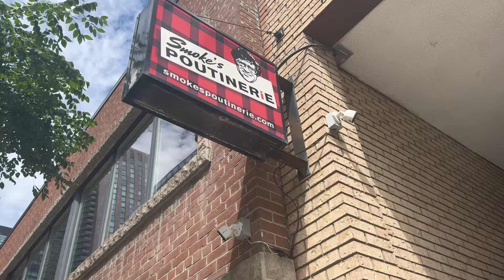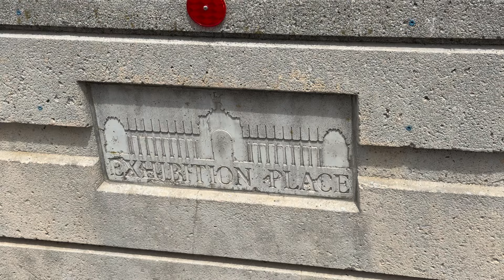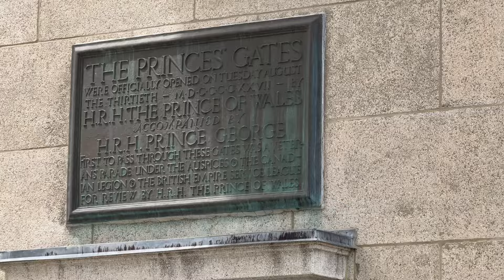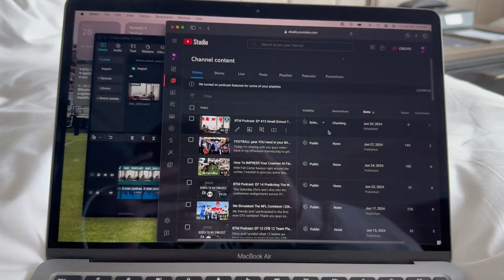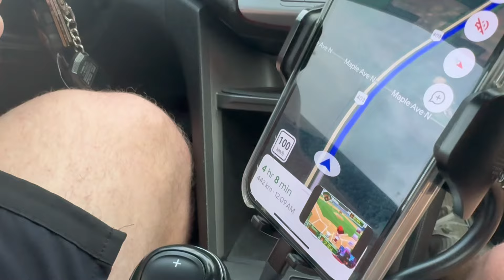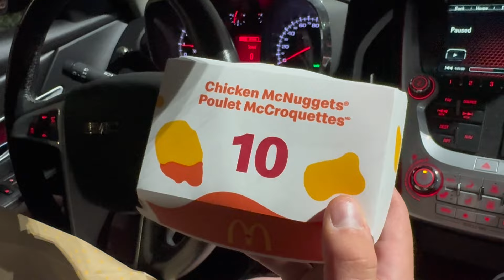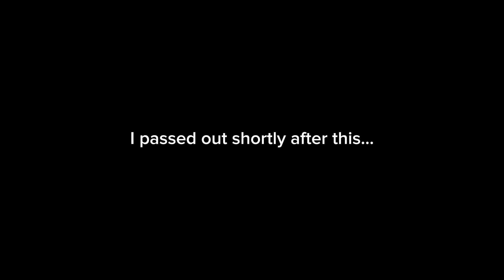WE WENT TO CANADA 🇨🇦!!! | Canada Travel Vlog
This video shows all the travel and funny bits from out trip to Toronto in Canada! Enjoy

Channels Birthday 🎂- 12/22/2016
🎯 Became CF3- 03/30/2020

🦆: “I saw glimpses of greatness today.”